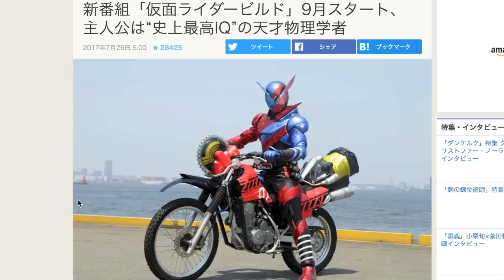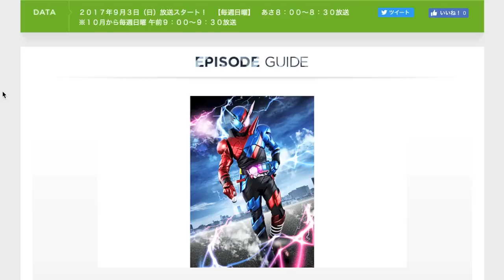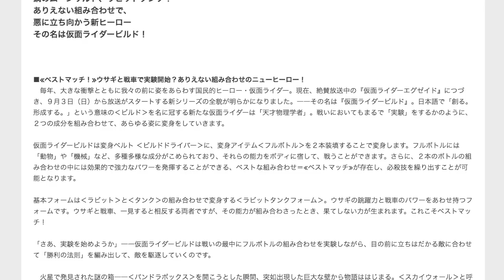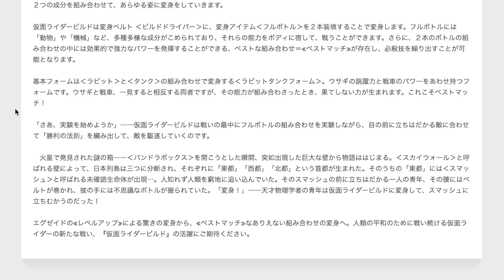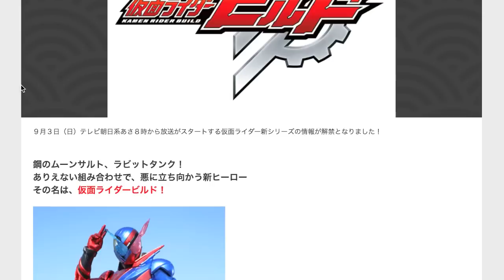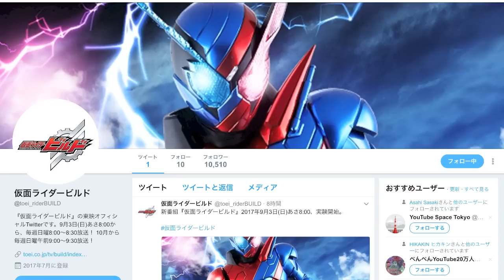【本日情報解禁】9月放送スタート！新作は『仮面ライダービルド』だ！あらすじ、設定、基本フォームを確認しよう！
9月スタート！仮面ライダービルド